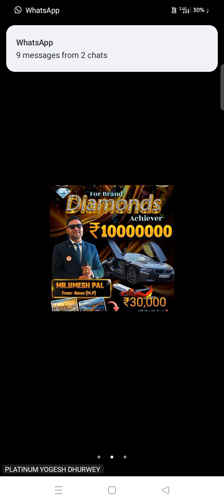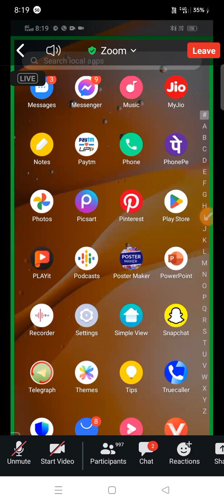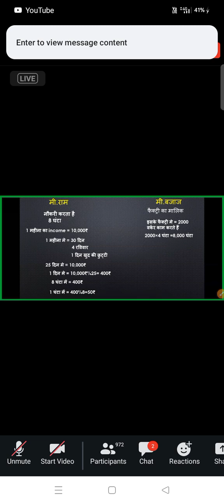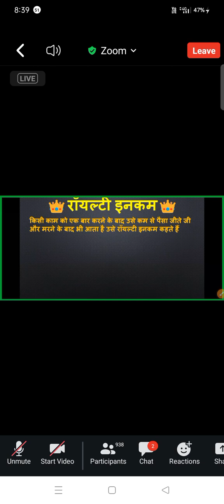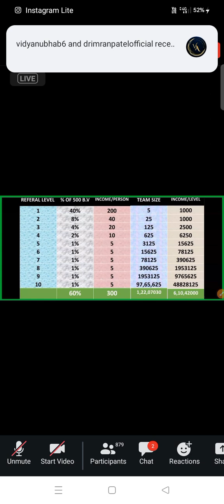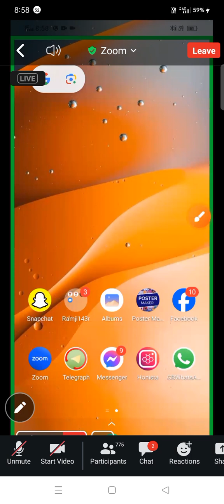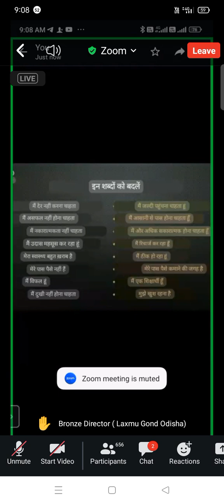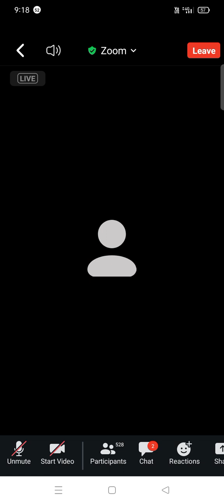YOUTAG BIZ ZOOM TRAINING MEETING || 23/02/2024( Fri) Morning || Best business platform youtag app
Upload on:- 23/02/2024( Friday)

Id activation
Red ID
Green I'd